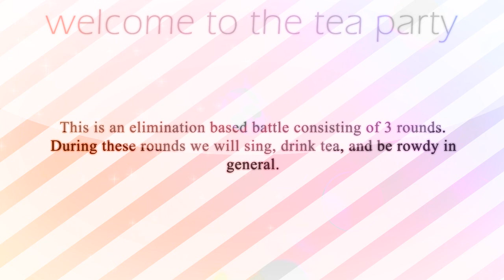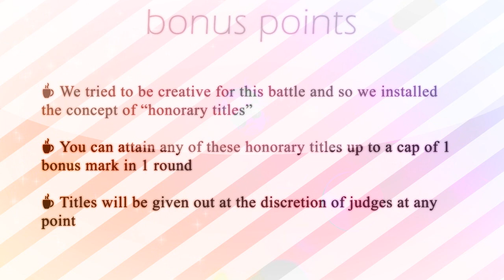Welcome to teacup trio battle ☕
Welcome to the tea party! ☕

Hi, and welcome to teacup trio battle! Take a seat, grab some cake, you're super welcome here.
For information on everything you need to know, please check the official information document.

Round 1 begins June 16th -- until then, this is your period to sign up groups and find yourselves some fellow teaparty-ers. Good luck!

Song: Au Lait by LemP